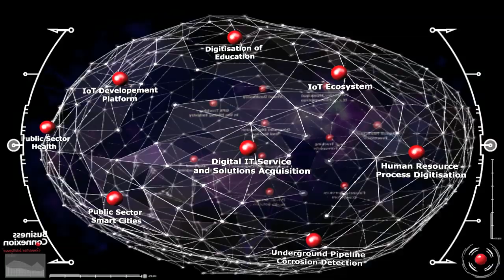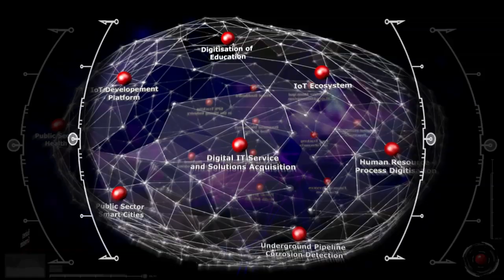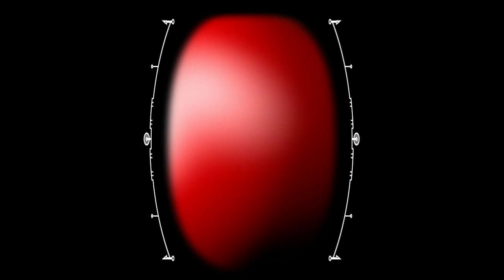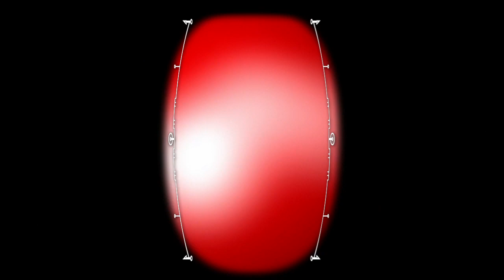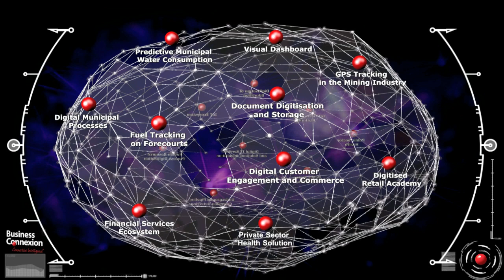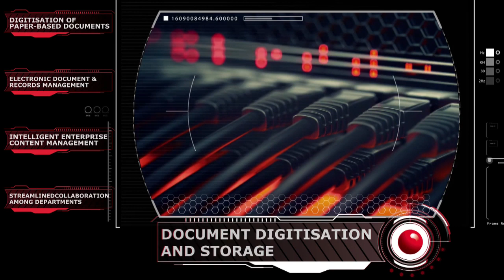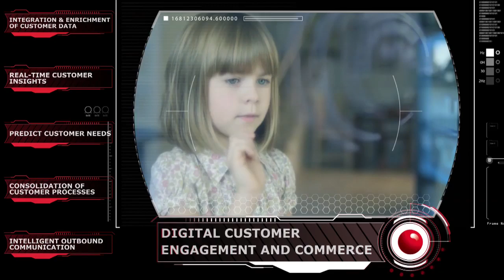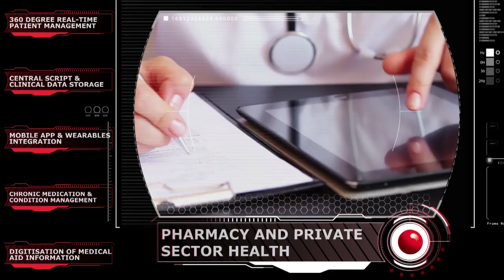MWOT Holographic content